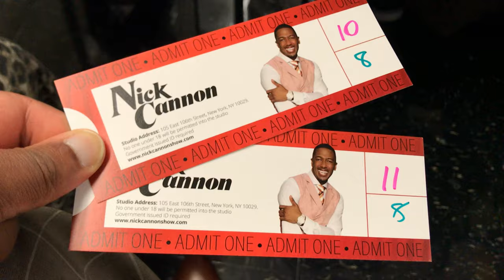Nick Cannon Show VLOG 9-27-21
In this video my wife Marissa and I bring you along as we visit with he new Nick Cannon daytime talk show! We take you behind the scenes into the tv studio.  We even got to interact a couple times with Nick Cannon!

📲Connect with Steffin Supa Steff Phifer📲

Steffin Supa Steff Phifer

Services I Provide:
Video Production
Audio Production
DJ Events + Karaoke
Host Events
Singer
Interviewer
Comedy